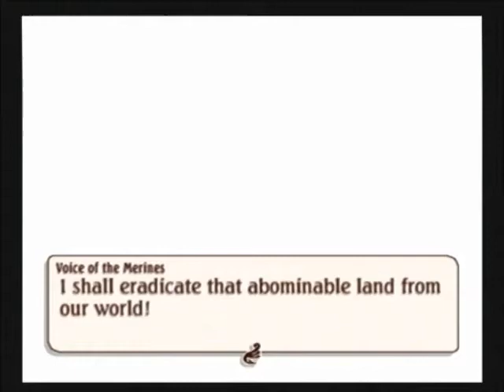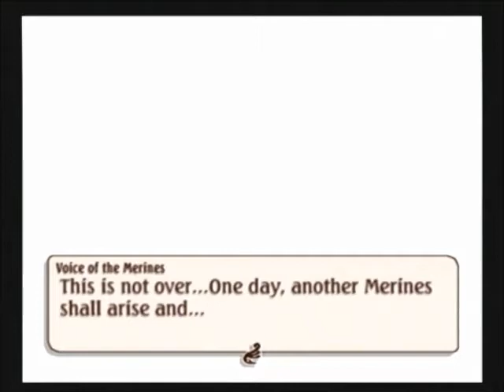Let's Play Tales of Legendia Part 67 - Answers At Last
And, to be honest, this isn't the greatest news to know.